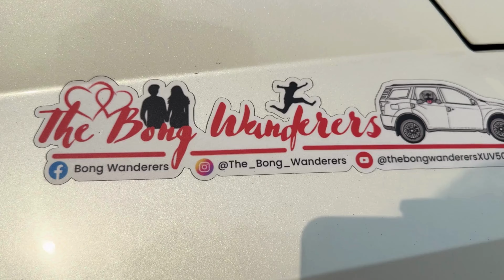Vizag and Bheemili (EP 12) | History Facts and Visuals | The Bong Wanderers Summer Chronicles 🇮🇳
A day in vizag actually in bheemili an erstwhile dutch hamlet, 30 kms from visakhapatnam . We talk about placestovisit history facts and lot more. Stay along to know more than what you generally are told 😀